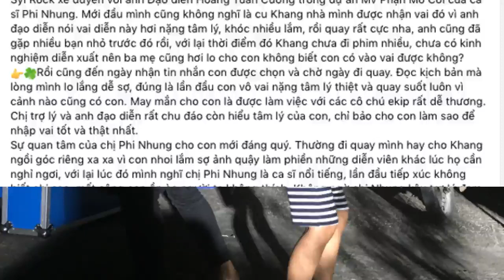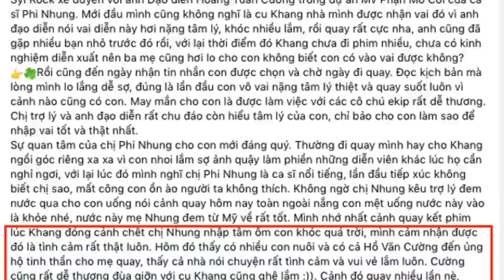Bố 1 diễn viên nhí “bóc trần” con người thật của Phi Nhung khi làm việc, chi tiết liên quan Hồ V...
Sau hơn 1 tuần bùng nổ drama, người trong cuộc đã lần lượt lên tiếng giải thích nhưng ồn ào của Phi Nhung và con nuôi Hồ Văn Cường vẫn rầm rộ trên mạng xã hội. Giữa biến căng, nhiều nghệ sĩ, bầu show cùng những chuyên gia truyền thông cũng nhập cuộc để đưa ra quan điểm chung, người bênh vực người lại "châm dầu vào lửa". Mới đây, bố của diễn viên nhí Huy Khang - từng tham gia đóng chung MV với Phi Nhung bất ngờ đăng đàn "bóc trần" con người của Phi Nhung khi cộng tác.
Theo lời bố Huy Khang, Phi Nhung rất thân thiện và yêu quý trẻ con, nữ ca sĩ còn chủ động tặng riêng cho con trai anh 1 khoản tiền để thưởng vì bé diễn tốt. Đ...